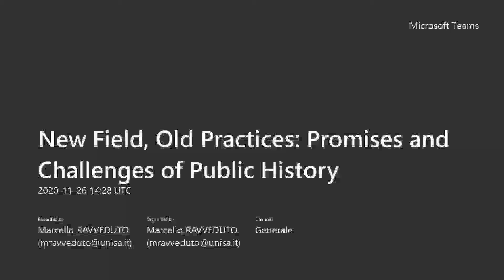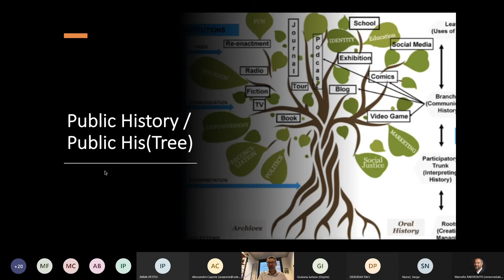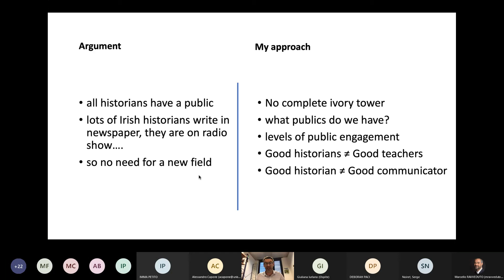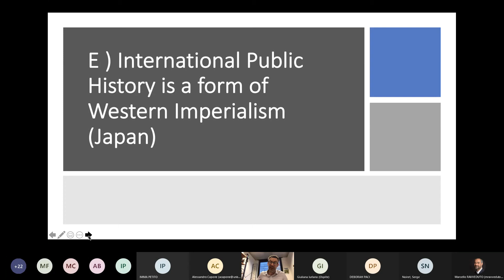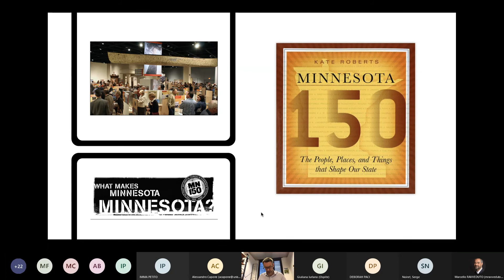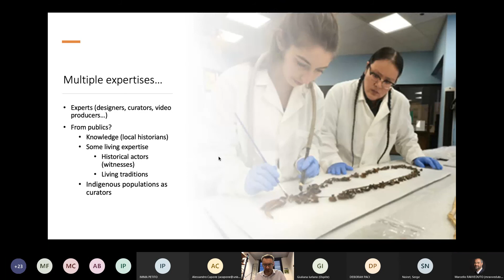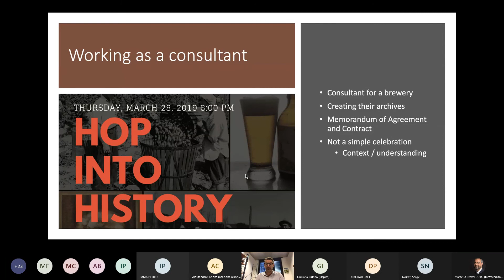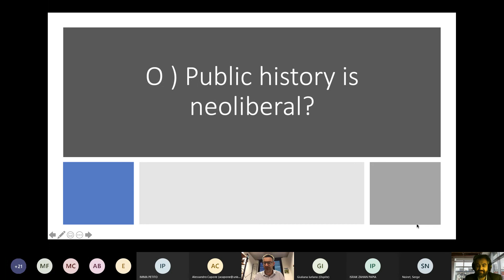New Field, Old Practices Promises and Challenges of Public History 26 novembre 2020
Presentation on the various definitions and the many controversial questions of public history. Lecture given online at the University of Salerno (Italy) in November 2020. Although the video is long (90 minutes) it gathers many of the current public history issues I am dealing with.